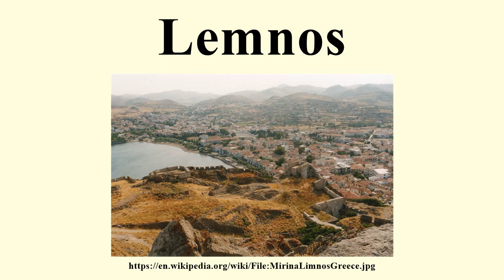Lemnos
Image-Copyright-Info
Author-Info:   User:Digr

Image-Copyright-Info